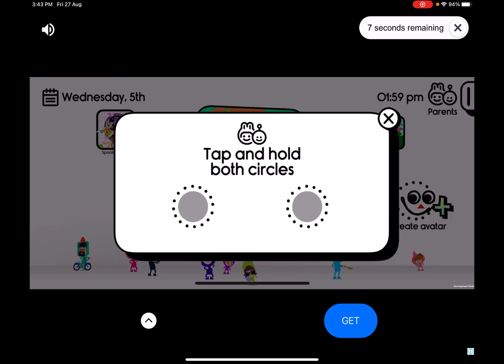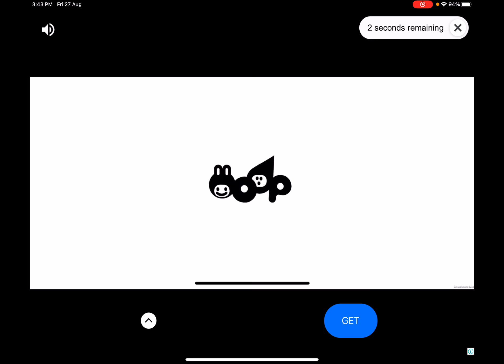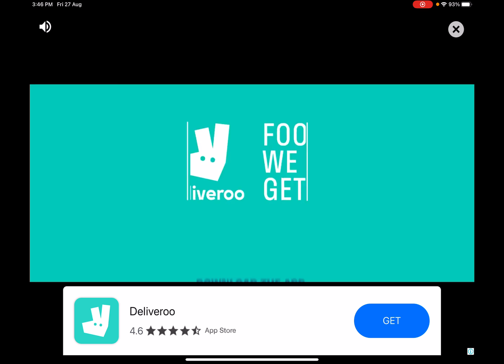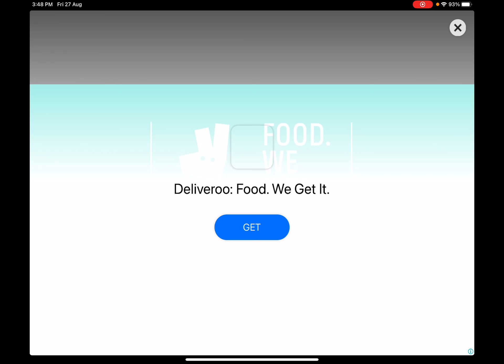|| playing scary teacher || رحت على تسوية بيت المعلمه ووقعت على الارض 🤭يا ترا شو صار ؟ 😂